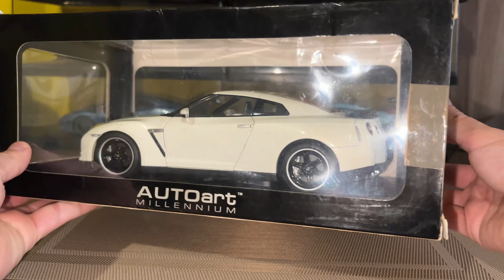1|18 Autoart - Nissan GT-R